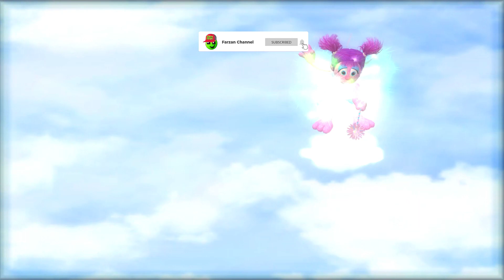Abby's Musical Adventure: Learn Instruments with Sesame Street Game | Maracas Gameplay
Welcome to our exciting video where Abby from Sesame Street takes us on a musical adventure! Join Abby in a fun-filled gameplay of Elmo's Musical Monsterpiece Game, where a variety of instruments pop out, and her mission is to choose the Maracas.

In this educational and entertaining video, kids will have a blast exploring different instruments and learning about them. As they follow Abby's journey, they'll discover the joy of music and gain valuable knowledge about instruments. The Sesame Street characters, including Elmo and Abby, make this experience even more delightful for young viewers.

Our Sesame Street game for kids provides a fantastic opportunity for children to learn about instruments in an interactive and engaging way. With colorful visuals, catchy tunes, and the beloved Sesame Street characters, this gameplay is sure to captivate young minds while promoting educational development.

Join Abby on her musical quest as she introduces various instruments and showcases the magic of Maracas. It's a fun and educational experience that will leave children wanting to explore more about music!